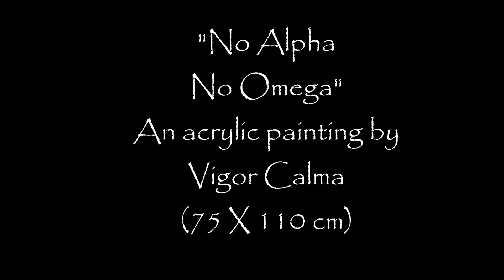Genesis of "No Alpha, No Omega" - an acrylic painting by Vigor Calma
With every painting it gets clearer what is going on when inspiration flows on canvas.
This isn‘t art. This isn‘t trendy. This isn‘t trying to fulfill expectations or pleasuring your eye.
Its neither about skills, nor perfection.
Each of the paintings I did since 2012 is a mirror of ongoing processes.
Therfore it is a mirror for the one person that can see what it is.
It will be a pleasure to send „No Alpha, No Omega“ to this special person who wants to have that mirror.
Also each inspiration that flows through me on cnavas is a meditation tool.
You will know what I mean if you sit in front of it and your thoughts are led by forms and colors.